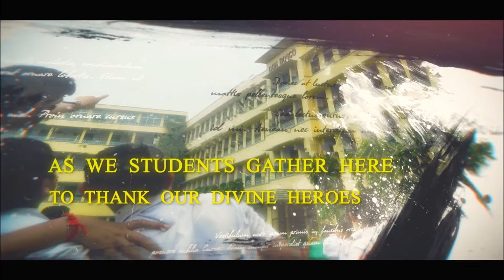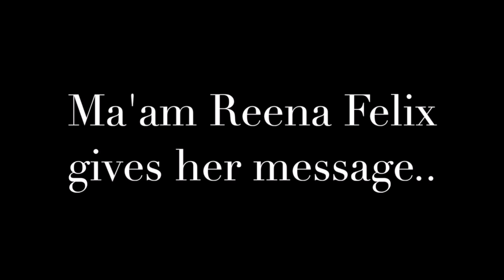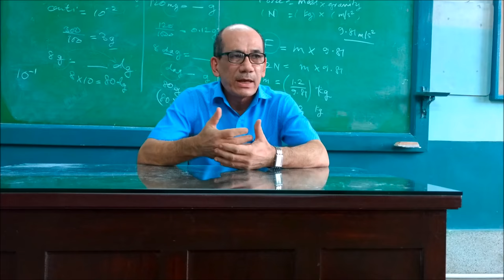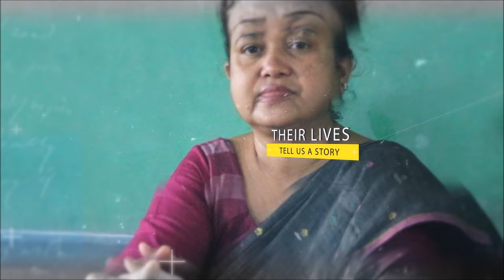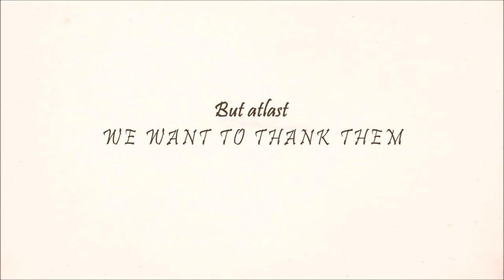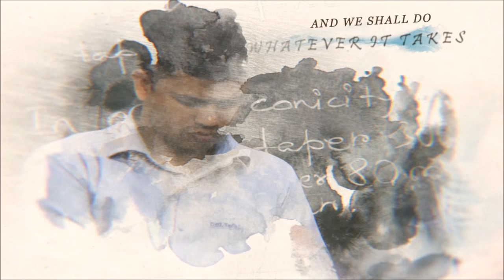Don Bosco School Liluah Teachers' Day 2k17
A tribute from we the 'Bosconians' to all the teachers who steer the vessel of our lives. The people who guide us, nurture us...
We 'Bosconians' want to thank them for all their support and this video is for them.